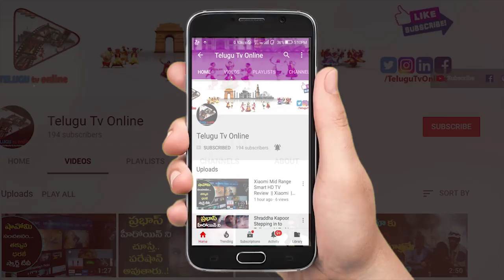చైనీయులు పూజించే కాళికా దేవి ఆలయం | The Weird Chinese Kali Maa Temple